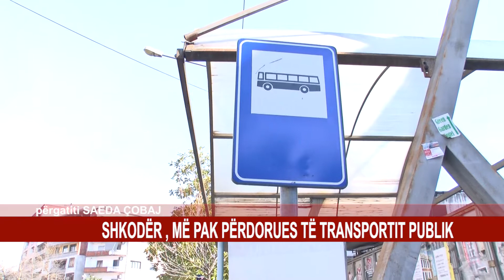SHKODËR , MË PAK PËRDORUES TË TRANSPORTIT PUBLIK